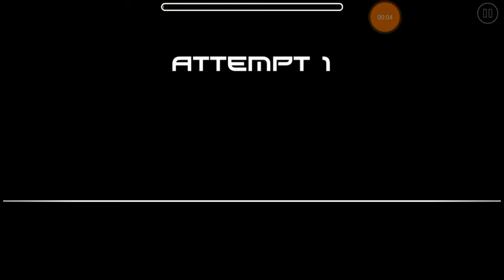Epic Level RENAISSANCE by Sp4vcol and ARIpl(my friend in gd)